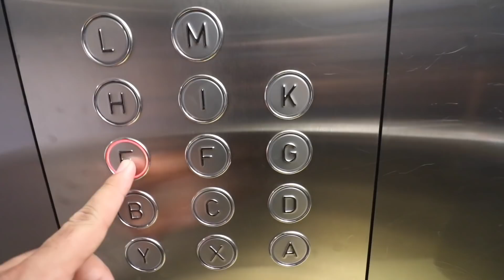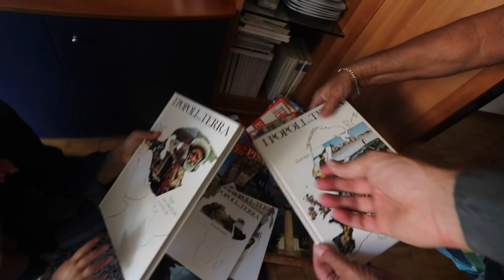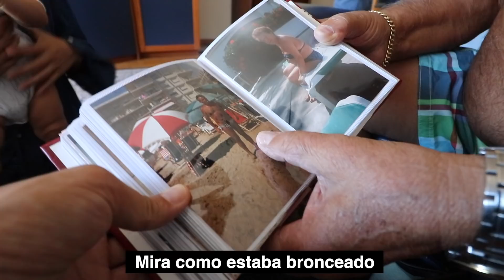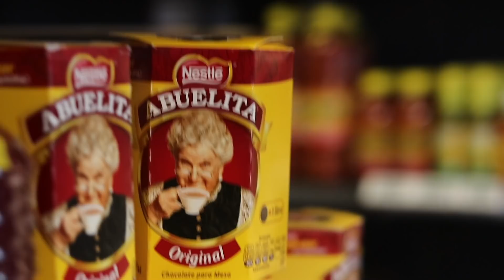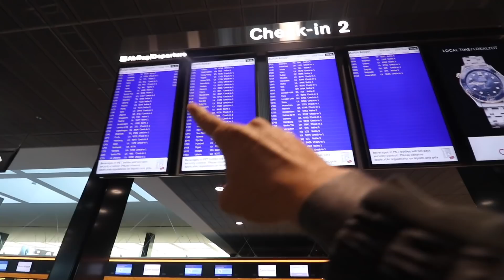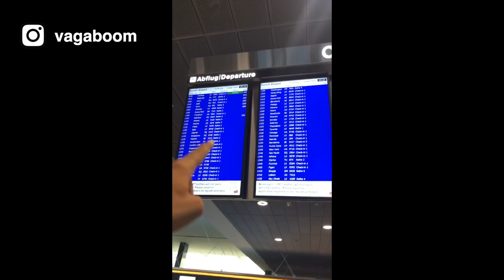ADIÓS FAMILIA ya no aguantamos